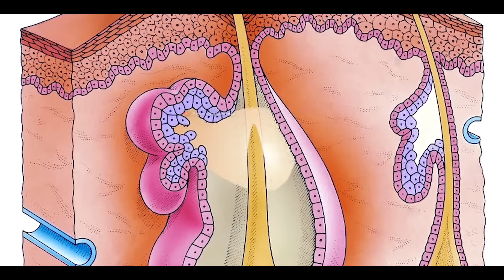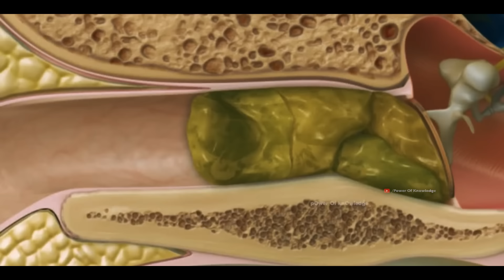How Does Earwax Works? | Function Of Cerumen in Ears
A thick liquid is produced in human ears which is called cerumen. It traps dirt and bacteria entering our ears, so that, a space around ear drums is cleared for proper performance of hearing function. But do you people know that how cerumen is produced and how it protects our ear drums? Today, we will talk about production and function of cerumen in this video.
Cerumen is made from a thick liquid released from ceruminous glands in skin of ear canals, sweat from sebaceous glands, and dead skin cells. Cerumen forms a thick protective layer in front of ear drums for entrapment of dirt and bacteria entering our ears to avoid them reaching ear drums. In this way, ear drums are protected naturally
and hearing function is performed properly. While cerumen is replaced with new cerumen through self-cleansing mechanism of our ears. Nowadays, it is very common among us that we use black hair pins or cotton buds to clean our ears that though removes a bit of dirt but most of the dirt and cerumen is pushed towards ear drums.
This do not only disturb hearing function, but ear canal may also damage. Besides, sometimes due to some reasons if overproduction of cerumen occurs in our ears or old cerumen cannot be eliminated. It also causes accumulation of cerumen that reaches to ear drums that disturbs ears' function.
Doctors use a special instrument to diagnose cerumen which is called *otoscope*. While glycerin and saline solutions are prescribed to remove dirt from ears and ear cleansing. These solutions dissolve cerumen that is then easily removed through ears' self-cleansing mechanism.